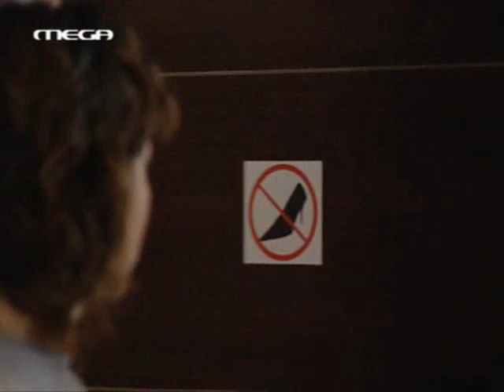markos + eva !! eutixismenoi mazi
eutixismenoi mazi   markos k eua -
montarismenes skines apo to eftixismenoi mazi